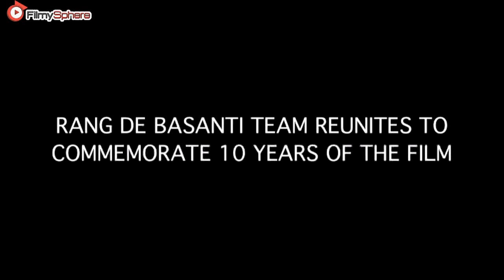Rang De Basanti completes a decade